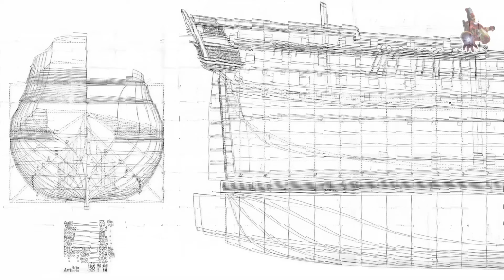The 74-Gun Spanish Warship SAN JUAN NEPOMUCENO 1766 ship PLANS & DESIGN * Outnumbered, Not Broken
If you would like to download the plans for San Juan Nepomuceno 1766, please consider becoming a sponsor of this channel. After becoming a sponsor, you will find download links to all channel PLANS in the COMMUNITY tab through Google Drive.

If you would like to download the 3D model for Spanish ship of the line San Juan Nepomuceno, please consider becoming a sponsor of this channel at the Midshipman level or higher. Once you become a sponsor, you will find download links to all 3D models created for this channel's videos in the COMMUNITY tab via Google Drive.

In addition, all sponsors on this channel get access to 75 exclusive videos about ships, their construction, and their history.

Built at the Royal Shipyard of Guarnizo and launched in 1766, this vessel represented the strength, pride, and maritime ambition of the Spanish Empire. She was a 74-gun ship of the line - the true workhorse of every great fleet of the 18th century, offering the perfect balance of firepower, speed, and seaworthiness.

 2:54 - San Juan Nepomuceno: DESIGN
 3:12 - San Juan Nepomuceno: PLANS
 5:14 - Ship Modeler's Guide to a 74-Gun Ship-of-the-Line
10:03 - San Juan Nepomuceno: SHIP MODEL
10:12 - San Juan Nepomuceno: Service history

SPAIN
- Name: San Juan Nepomuceno
- Namesake: John of Nepomuk
- Ordered: 20 September 1763
- Builder: Juan Donesteve
- Laid down: 19 June 1765
- Launched: 18 October 1766 Guarnizo (Cantabria)
- Captured: 22 October 1805 by Royal Navy

UNITED KINGDOM
Name: HMS Berwick
Acquired: Captured 22 October 1805
Renamed: HMS San Juan
Fate: Paid off & sold 8 January 1816

GENERAL CHARACTERISTICS
- Type: Third-rate ship of the line
- Tons burthen: 1,740 tons bm
- Length: 181ft (55 m)
- Beam: 47ft 4in (14.43 m)
- Height: 146ft (45 m)
- Depth of hold: 21ft 3in (6.48 m)
- Sail plan: Full-rigged ship
- Complement: 640

ARMAMENT
Royal Navy service (70 guns):
- Lower deck: 28 x 24-pounders
- Upper gun deck: 30 x 18-pounders
- Quarterdeck: 6 x 12-pdrs + 2 x 32-pounder carronades
- Forecastle: 2 x 12-pdrs + 2 x 32-pounder carronades

Ship Model drawings - San Juan Nepomuceno 1766